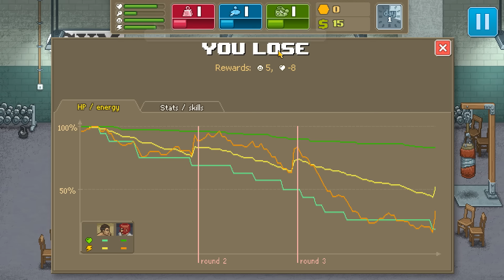Punch Club ✠ THE JOURNEY OF BUTTS ✠ Punch Club Gameplay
✠ Punch Club ✠

A young man named Butts takes his first steps to becoming the ultimate fighting champion in Punch Club!

Train hard, fight crocodiles and find love. Earn your place in the Punch Club ranks, and discover who brutally murdered your father, in this choose your own adventure boxing management tycoon.